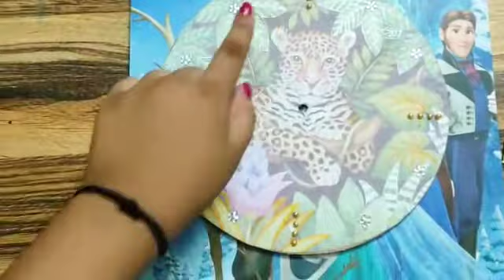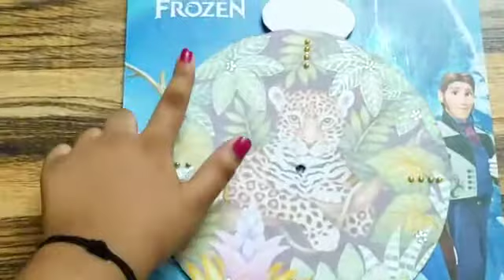Wall clock idea | Best Out Of Waste | Home decoration tips | Handmade clock | The Hasttkari Girl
Wall clock is not just to show the time. Instead, it can be used as a wonderful room decor. The clock can be used to fill the empty wall space. It could be made using different materials in different sizes - depending on the space available and personalized style.  A customized clock adds a personal touch to the room.
So here it is - A new handmade wall clock that I made for my room when I ended up breaking the clock in my room.
for more craft ideas.

Follow The Hastkari Girl at –

Happy crafting...
The Hastkari Girl,
Aadya Menon